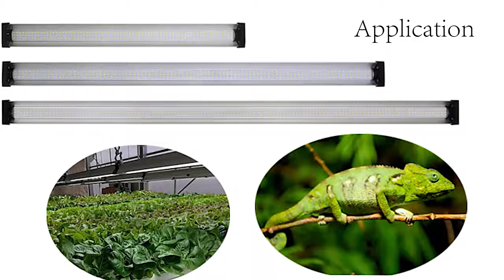Mushroom Full Spectrum LED Lights SMD2835 Hydroponics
Quality Full Spectrum LED Grow Lights from China.
Shenzhen Sunlight Lighting Co., Ltd. quality manufacturer from China.